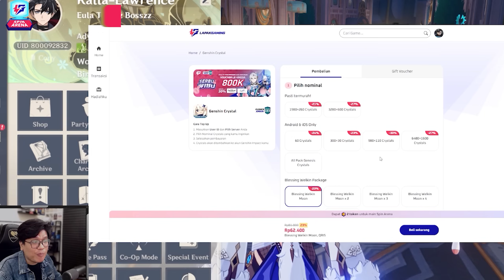4.6 Spiral Abyss! Arlecchino & Hu Tao Bantai Abyss! | Genshin Impact Indonesia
▼ OPEN ME ▼
•Yang mau support Kalla lebih, silahkan!:
•Social Media, Community & Business:
00:00 Intro
00:20 Topup?
01:00 4.6 Spiral Abyss
02:34 Floor 11
09:00 Floor 12
19:15 Closing & Build